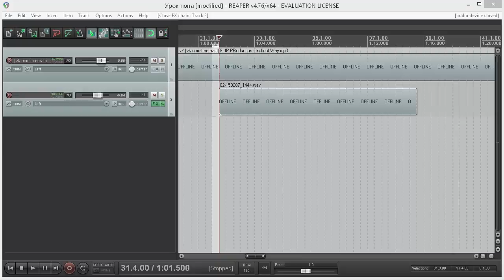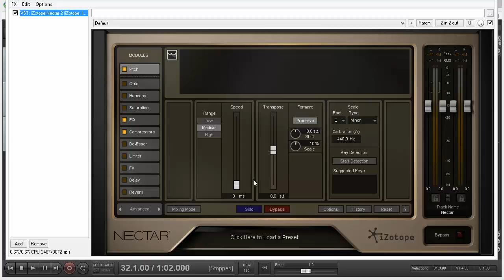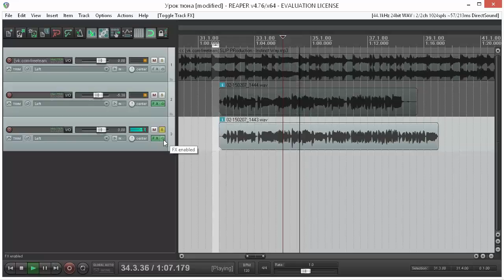iZotope Nectar - Pitch Урок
Урок по обработке голоса модулем Pitch в плагине Izotope Nectar